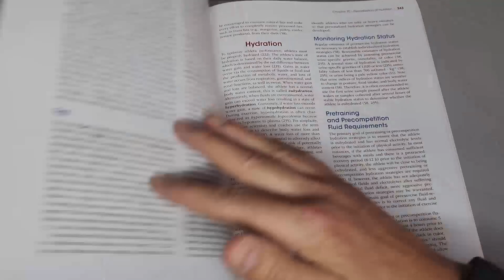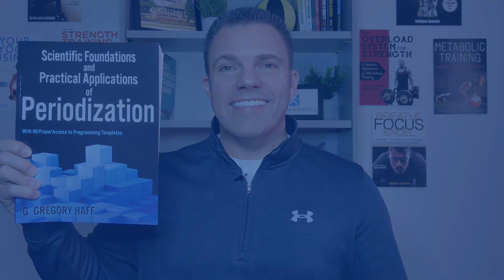Scientific Foundations and Practical Applications of Periodization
The origins of periodization date back to more than 2,000 years ago, but Scientific Foundations and Practical Applications of Periodization is the first book of its kind. Designed to optimize sport performance, it was written by world-leading periodization expert G. Gregory Haff, and incorporates the latest evidence to provide a comprehensive understanding of how to implement planning and programming strategies. Learn more and get your own copy on the Human Kinetics